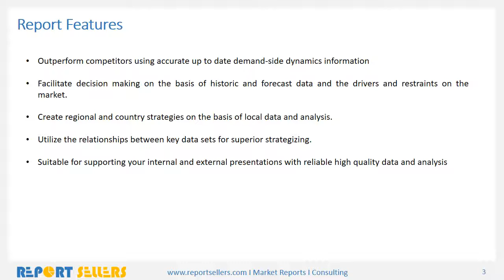General Communication Equipment Market Global Report 2017